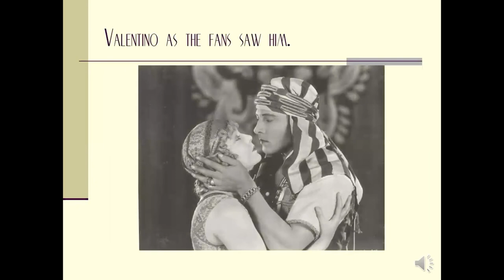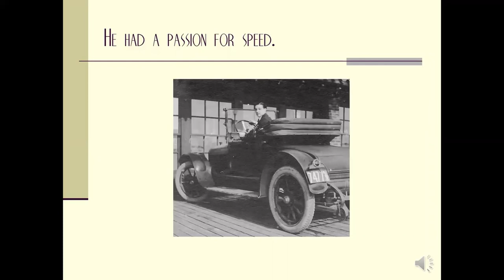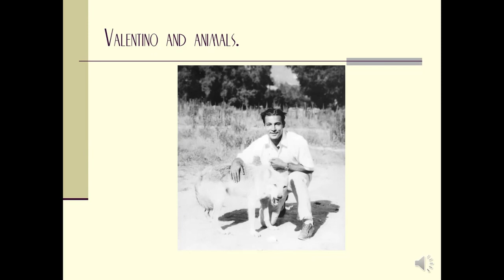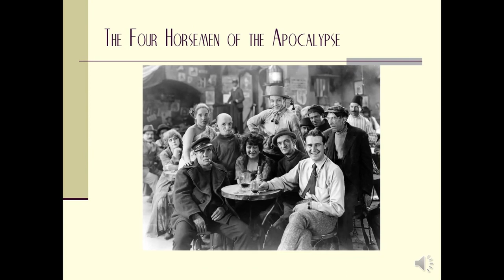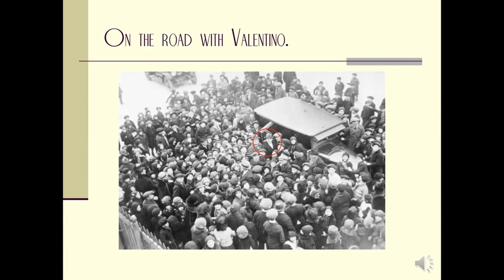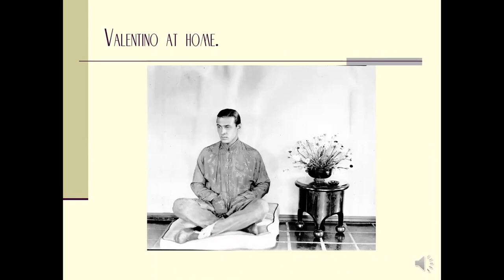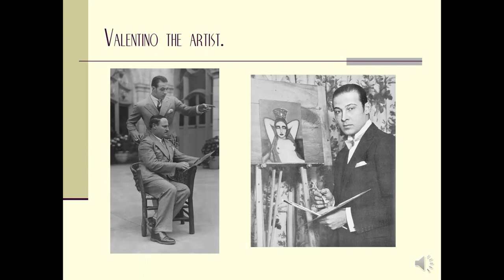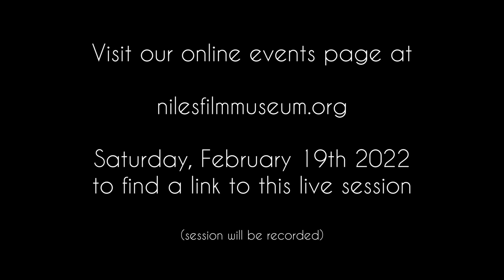Rudolph Valentino: The Silent Idol Off Screen -- with author and historian Donna Hill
Historian Donna Hill recounts the fascinating story of the silent film idol's life using a treasure trove of rare photographs from a newly expanded edition of her book, Rudolph Valentino: The Silent Idol. This is the Rudolph Valentino that his fans never saw, not the fantasy lover of the screen, but the young man who traveled far from his homeland to make his name and mark in the new world. His arrow landed with great accuracy and as he had wished on the deck of the ship that carried him to America in 1913, his name would ring around the world until his untimely passing in 1926, and to this day.